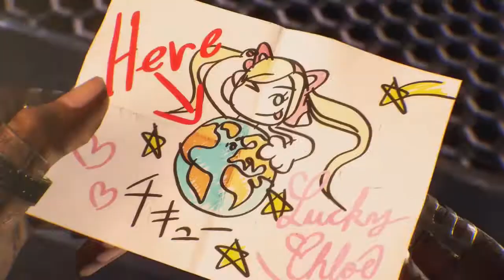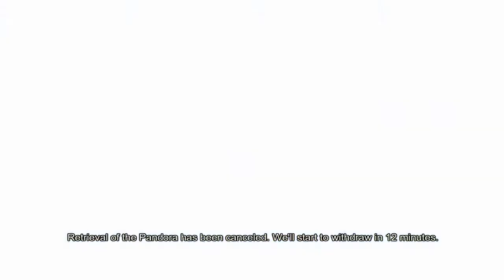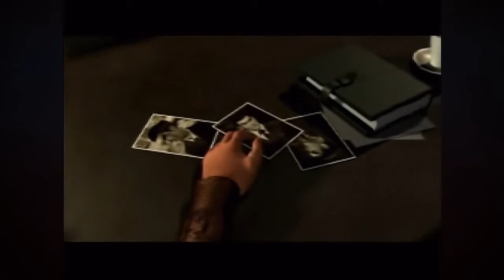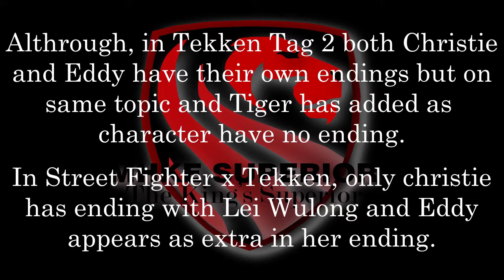Christie & Eddy & Tiger all endings cutscenes | Tekken series (1997 - 2017) | PS - PS4 pro.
Welcome to MHKE Superior,

Tekken Series Eddy All Endings Movies Epilogues Cutscenes.
Tekken Series Christie All Endings Movies Epilogues Cutscenes.
Tekken Series Tiger All Endings Movies Epilogues Cutscenes.

Christie & Eddy All Story Mode Endings list:
00:07 - Tekken 7 Eddy and Lucky endings
00:47 - Street Fighter X Tekken Christie and Lei endings (SFXT)
01:52 - Tekken tag 2 Eddy endings
03:42 - Tekken tag 2 Christie endings
05:44 - Tekken 6 BR Christie & Eddy endings
06:33 - Tekken 5 DR Christie & Eddy endings
07:24 - Tekken 4 Christie & Eddy endings
08:21 - Tekken tag tournament Eddy endings
08:40 - Tekken tag tournament Tiger endings
08:58 - Tekken 3 Eddy endings
09:38 - Tekken 3 Tiger endings
10:14 - Instruction / How Know
10:24 - Credit Bye bye!

About Series:
Tekken 3 1997 (Playstation)
Tekken Tag tournament 2000 (Playstation 2)
Tekken 4 2002 (Playstation 2)
Tekken 5 2005 (PS2)
Tekken 5 DR 2007 (PS Portable and PS3)
Tekken 6 2009 (Xbox 360 and PS3)
Tekken tag 2 September 14, 2011
Street Fighter X Tekken 6 March 2012
Tekken 7 2017 PC, Xbox one, PS4